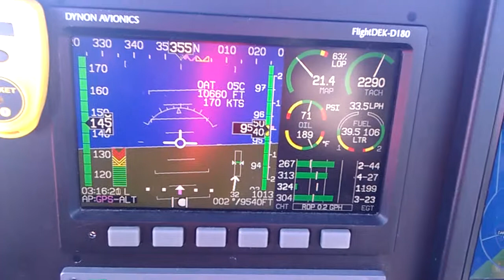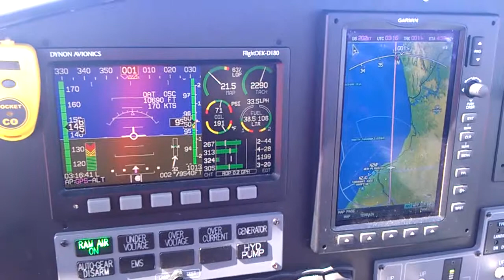Furio Dunedin Auckland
New zealand,quick trip Dunedin to auckland in Furio.3hrs,109 litres fuel used 110 litres remaining,592 nm avg groundspeed 197kts with a good tailwind,dynon D180,garmin G370,on Autopilot,Nav GPS